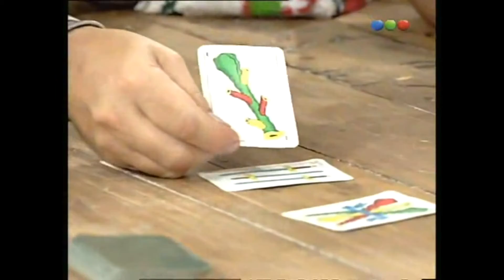Daniella Mastricchio - Chiquititas 1997 - Capítulo 28.avi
Escenas en las que aparece Dani como Sol.